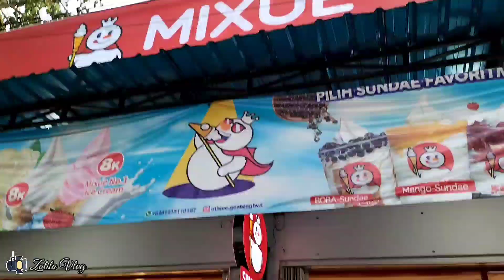PERTAMA KALI KE MIXUE, RAME BANGET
teman - teman ada yang lagi viral yaa...
monggo bisa di liat videonya sampai selesai